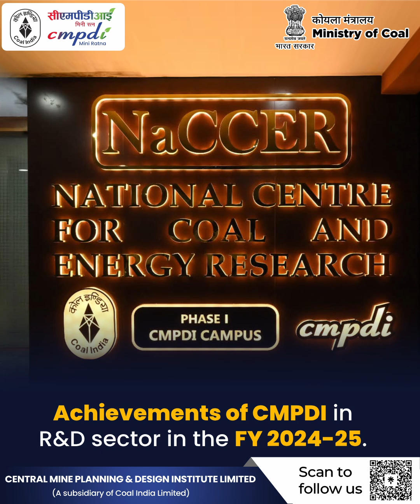Achievements of CMPDI in R&D sector in the FY 2024-25.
CMPDI established the National Centre for Coal and Energy Research (NaCCER) – Phase-I, at its Ranchi campus, inaugurated by the Hon’ble Union Minister of Coal & Mines, Shri G. Kishan Reddy, on 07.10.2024., to advance sustainable energy research in Coal and Energy Sectors and participate in S&T/R&D projects.

NaCCER has made significant progress fostering collaborations in the coal and Energy sectors

Key achievements of NaCCER include

• Significant contribution in the signing of MoU between CIL and IIT (ISM) – TEXMiN on 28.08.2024 for R&D collaboration in Coal and energy related process, technologies, Products etc,.

• Played a pivotal role in the signing of MoU between CIL and IIT-Hyderabad on 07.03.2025 for establishing a Center of Clean Coal Energy and Net Zero (CLEANZ), which aims to develop Clean Coal technologies and diversification in Coal Utilisation